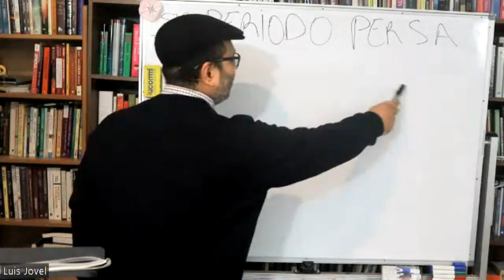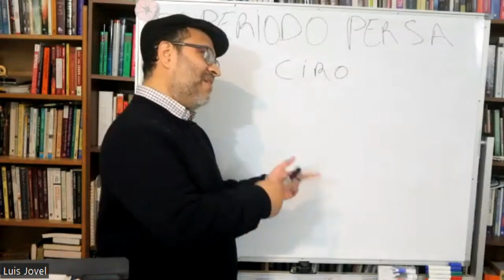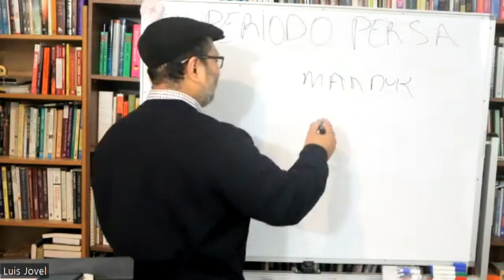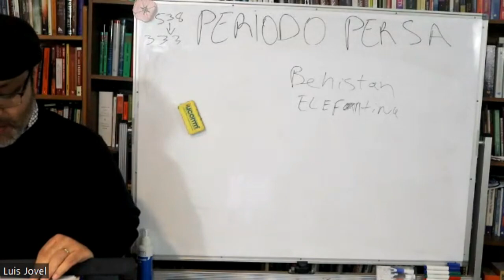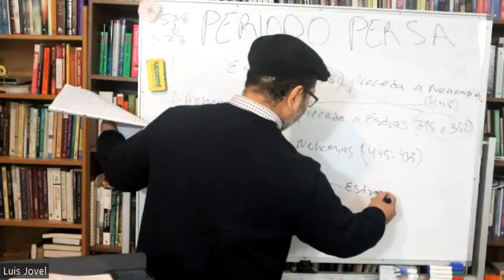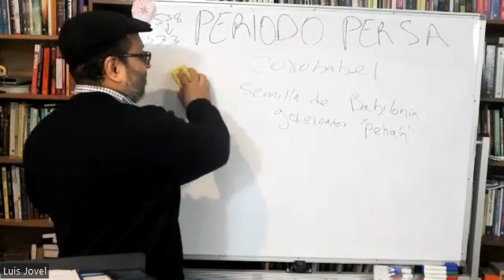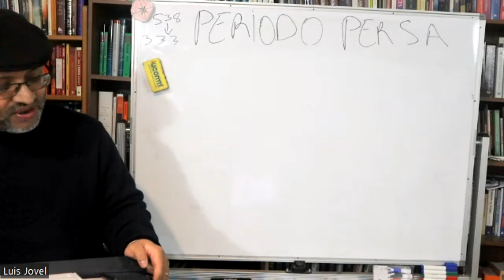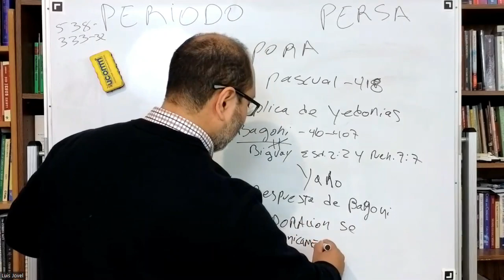Judaismo del Segundo Templo Semana 3 - Periodo Persa